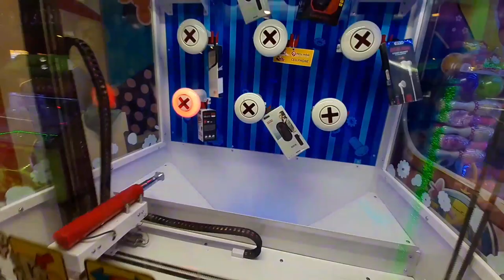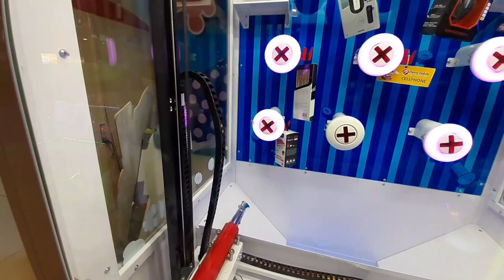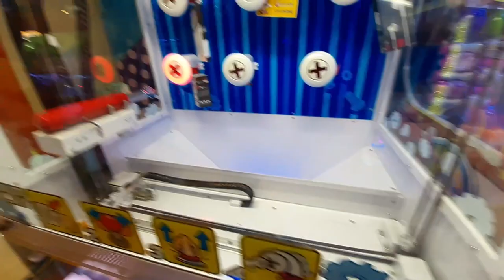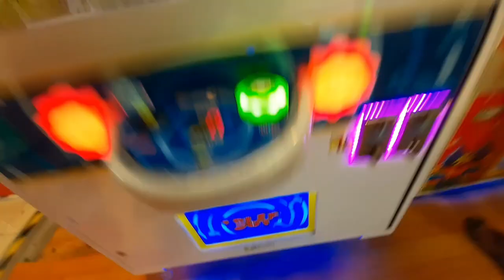JACKPOT! na naman || Screwdriver Arcade wins || Toms World Philippines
Probably today  one of my favorite arcade to play, the screwdricer arcade machine where i won lots of expensive prizes such as headphones,chargers,personal items and many more.